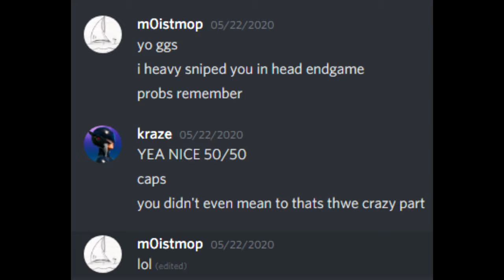Move Your Feet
Back again, its the end of the school year which means more videos!(hopefully) This song is one of my favorites. I have been grinding competitive.

Song: Junior Senior - Move Your Feet

My Fortnite Settings:
Resolution: 1920x1080
DPI: 600

My Preipherals:
Mouse: Logitech G203 Prodigy RGB Wired (Black)
Mousepad: PECHAM 3mm Extended Gaming Mouse Pad
Keyboard: Anne Pro 2 Black 60% (Gateron Brown Switches)
Headset: Philips SHP9500 HiFi Precision Stereo Over-Ear Headphones (Black)

Computer Specs:
CPU: Intel Core i9-9900K
GPU: GeForce RTX 2080 Super
RAM: 16GB HyperX
Cooler:
Motherboard:
Power Supply:
Seagate Barracuda 3TB HD
Case: Omen HP Obelisk Case